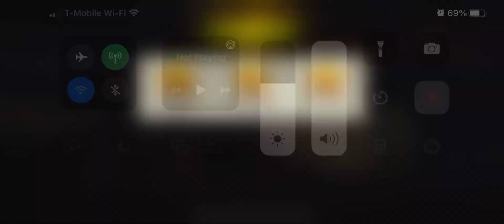38.2 Lock In